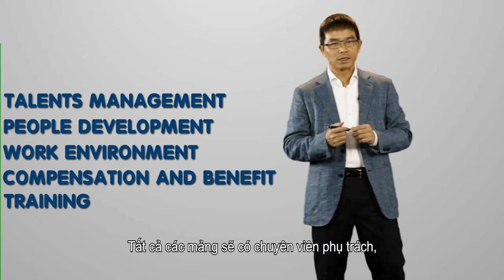TMG CEO Message Jan 2015